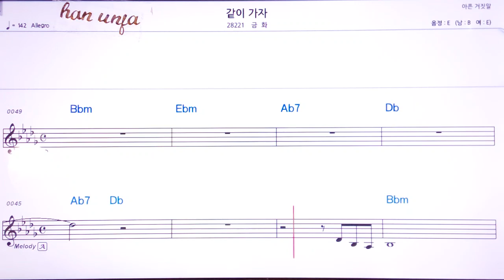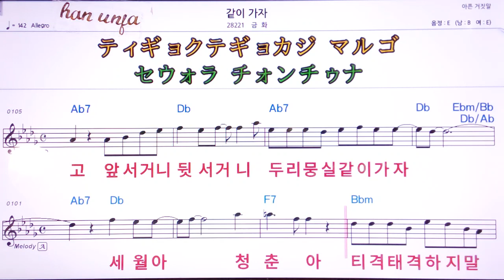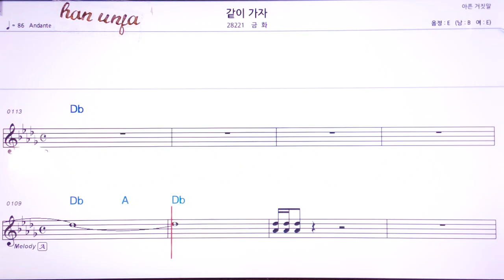💖같이가자/금화 👍MR,유투브 노래방, 가라오케, 악보, 코드, 가사 ,Karaoke,반주